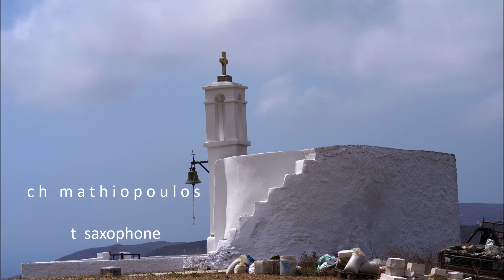Jesus bleibet meine Freude (J S Bach, BWV 147) - C H Mathiopoulos